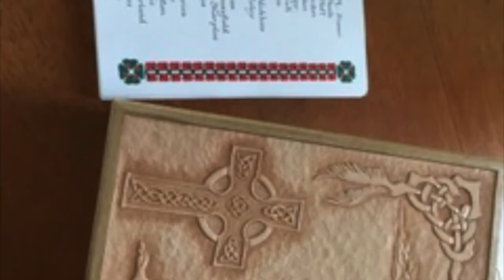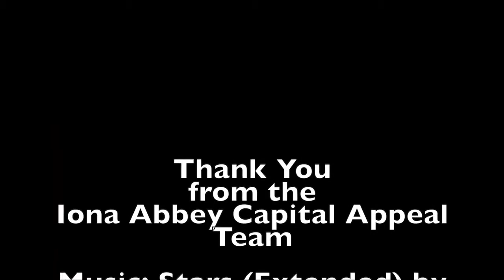Iona Abbey Capital Appeal 2020 Update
Take a look inside in the refurbished Abbey spaces on our